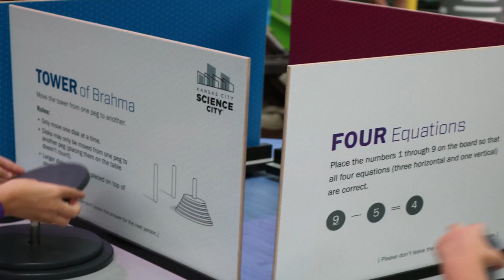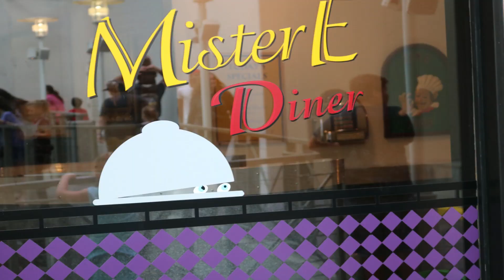Things To Do In Kansas City With Kids Science City @ Union Station! Educational Day Trips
Science City at Union Station in KC, MO is rated as one of the top 25 Science Centers in the U.S. by Parents Magazine! With so many different avenues for learning , children of all ages are able to explore experiment, discover all the different aspects of science!  This place shows kids how much fun science really is!